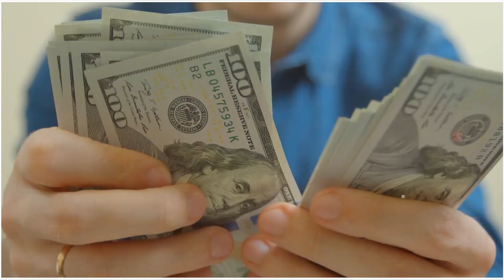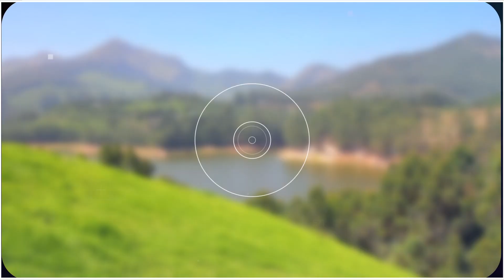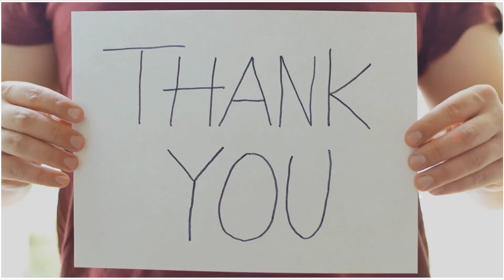केरल भारत का सबसे पढ़ा लिखा राज्य | Unbelieving Facts About Kerala In Hindi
Kerala facts | God's Own Country | Kerala tourism  | Kerala culture
Kerala traditions | Kerala backwaters | Kerala cuisine
Kerala festivals | Kerala wildlife | Kerala beaches
Ayurveda in Kerala | Kerala dance forms | Kerala history | Kerala architecture
Kerala temples | Kerala education | Kerala literacy | Kerala economy | Kerala lifestyle
Kerala biodiversity | Kerala monsoon | Kerala travel | Kerala attractions | Kerala landmarks
Kerala nature